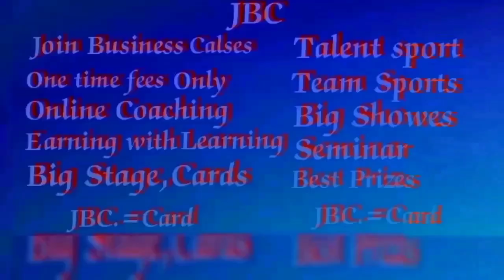Star Shivam business Classes and online computer